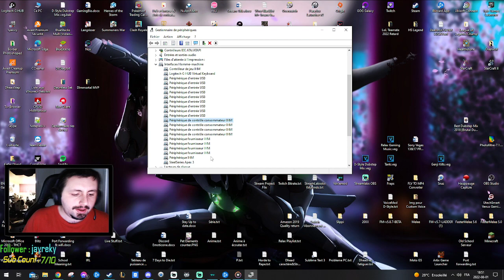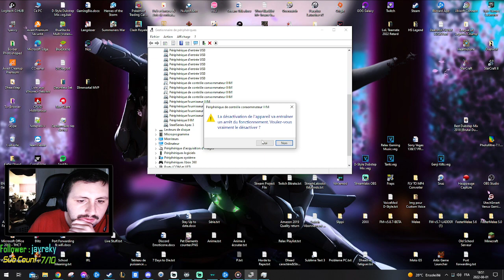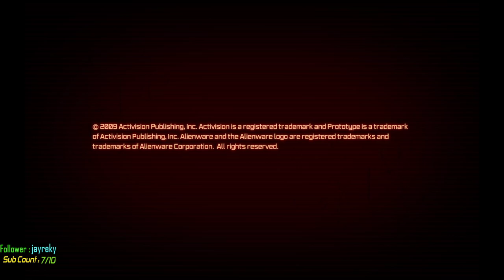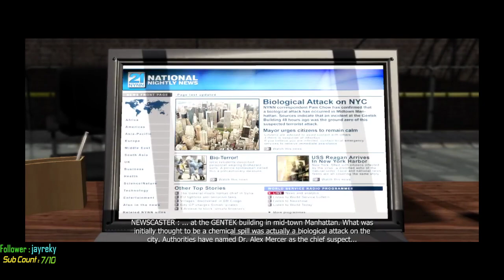Prototype(Normal)P.3 - Getting closer to MC Mullen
Encore une excellente partie de progression. Tout les Events et les Challenges qui ont été débloqués après avoir avancé dans la Main Quests ont été fait en OR. De nouvelles Upgrade ont été acquise. Alex devient de plus en plus INSANE.

Partie fait le 1 Aout 2022.
Joué avec Manette d'xbox 360
Played with Xbox 360 Controller
Plateforme: PC/Steam
Date de sortie initiale: 9 Juin 2009
Release Date: 9 June 2009
Développeur : Radical Entertainment